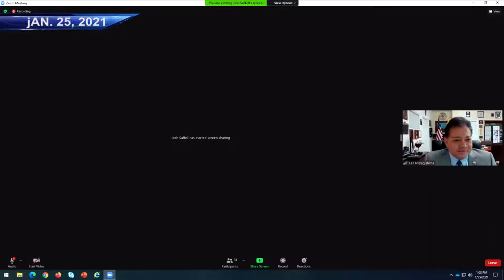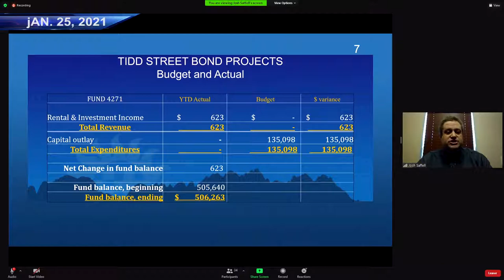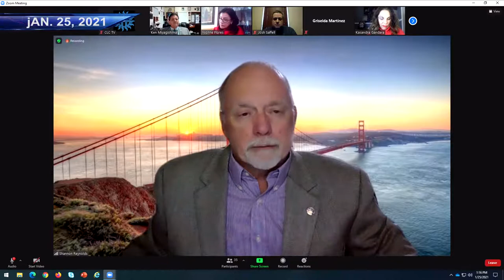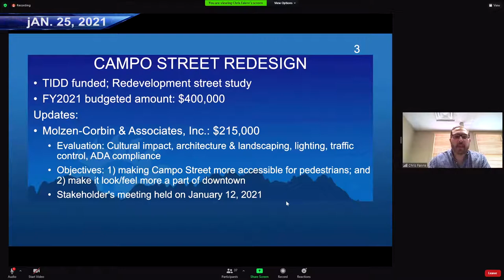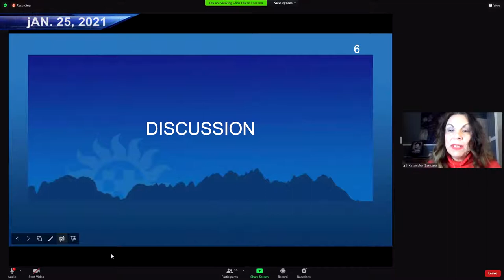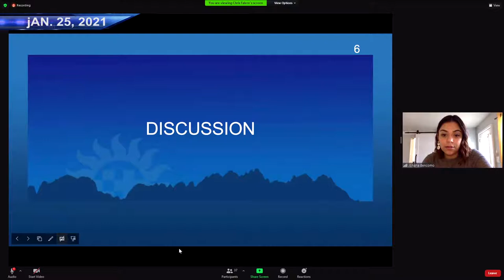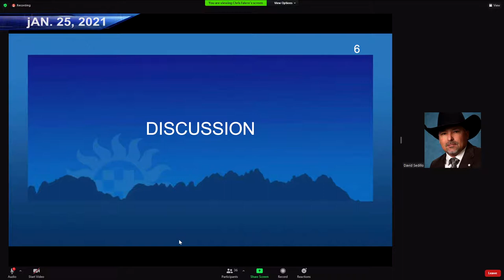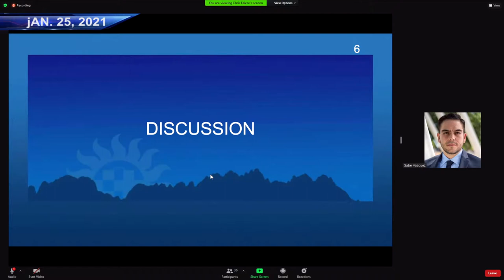Tax Increment Development District Board Meeting - Jan 25 2021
1. 0:57 -  CALL TO ORDER

 2.  ACTION ITEMS

    2.1 1:59 -  Approval of Minutes from October 26, 2020.

 3.  DISCUSSION ITEMS

    3.1  Financial Update.

    3.2  TIDD Projects Update.

 4.  ADJOURNMENT